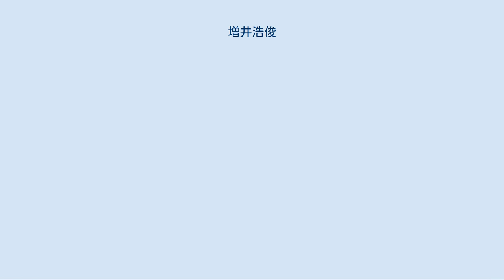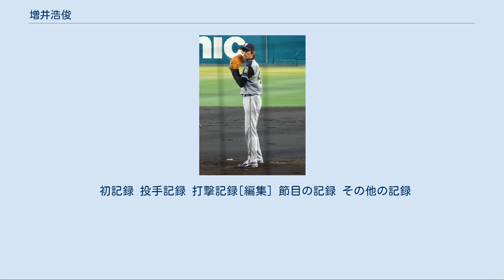増井浩俊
増井 浩俊（ますい ひろとし、1984年6月26日 - ）は、静岡県焼津市出身のプロ野球選手（投手）。
右投右打。
オリックス・バファローズ所属。
「まっすー」とも言われる。
 小学校4年時から地元・焼津市の野球少年団で野球を始めると、焼津市立和田中学校野球部時代にノーヒットノーランを記録。
この経験をきっかけに、プロ野球選手を志した。
増井と同じく焼津市出身の牧田和久と川端崇義とは同学年で、小学校時代から対戦の経験がある。
 静岡県立静岡高等学校へ進学した後は、硬式野球部に所属したが、春夏共に阪神甲子園球場での全国大会への出場はできなかった。
高校卒業後に駒澤大学へ進学すると、東都大学野球のリーグ戦で、通算34試合に登板。
8勝12敗という成績を残した。
 大学卒業後に入社した東芝では、当時エースの座にあった磯村秀人の陰に隠れていたが、入社3年目の2009年に実力が開花。
第38回IBAFワールドカップ日本代表にも選出された。
同年のNPBドラフト会議にて北海道日本ハムファイターズから5巡目指名を受け、契約金5,000万円、年俸900万円（金額は推定）という条件で入団。
 日本ハム時代 2010年4月9日の福岡ソフトバンクホークス戦でプロ初登板を果たしたが、3失点で敗戦投手となった。
それ以後も先発ローテーションの一員として起用され、4月27日のオリックス・バファローズ戦で7回1安打無失点と好投し、プロ初勝利を挙げた。
また、5月13日の阪神タイガース戦ではプロ初安打と初打点を記録した。
その後、右肩肩甲上神経炎により6月16日に出場選手登録を抹消され、8月後半に再登録されるも不振が続き9月前半に再度抹消された。
11月8日には一般人女性と結婚。
 2011年は開幕からセットアッパーとして起用され、前半戦は防御率一点台前半の好成績を記録。
けがのため欠場した馬原孝浩（ソフトバンク）の補充選手としてオールスターゲーム初出場を果たし、第2戦で4番手として登板した。
その後もセットアッパーとしてシーズンを乗り切り、リーグ3位の34HP、防御率も1点台と飛躍の年となった。
また、背番号も「43」から同年限りで退団した林昌範が着用していた「19」に変更された。
 2012年もセットアッパーとして起用されたが、5月2日に抑えの武田久が右膝の故障により戦線を離脱したため、その間は抑えを担うこととなり、抑えとして初登板した5月6日に初セーブをあげた。
武田の復帰後は再びセットアッパーに戻り、6月・9月に疲労の蓄積で不調に陥りながらも、最終盤には持ち直し、共にパ・リーグ新記録となる45ホールド・50ホールドポイントを挙げ最優秀中継ぎ投手のタイトルを獲得した。
 2013年は武田久の離脱により抑えを任されたが、4月後半からセットアッパーに復帰した。
しかし6月5日の読売ジャイアンツ戦で小笠原道大に2年振りの本塁打となるサヨナラ3ランを打たれ、7月には2試合連続で救援失敗するなど不安定な投球が続き、宮西尚生やルーキーの河野秀数にセットアッパーの座を譲ることもあった。
最終的に3年連続の50試合登板、そして史上最速（192試合）での100ホールドを達成したものの、シーズン終盤に持ち直したとはいえ防御率、ホールド数共に前年に比べて数字を大幅に落とした。
 2014年も開幕早々に武田久が離脱したことで抑えに回った。
序盤はリードを守りきれない場面が目立ち、6月には4試合連続で失点するなど投球が安定せず、一時は新外国人のマイケル・クロッタが守護神を務めていた。
後半戦は25試合でわずか2失点と精彩を取り戻し、自己最多となる23セーブを記録した。
8月16日の埼玉西武ライオンズ戦では、野手を使い切ったことから延長11回に4年振りに打席に立つ場面も見られた（結果はセカンドゴロ）。
 2015年は開幕から抑えとして君臨し自身初となる30セーブを挙げ、福岡ソフトバンクホークスのデニス・サファテとセーブ王争いを演じたが最終的には2セーブ差で競り負け、それでも自己最多の39セーブとなった。
10月9日には第1回WBSCプレミア12の最終ロースター28名に選出...